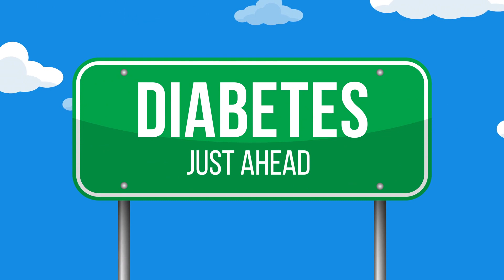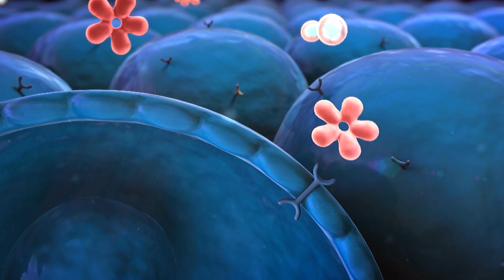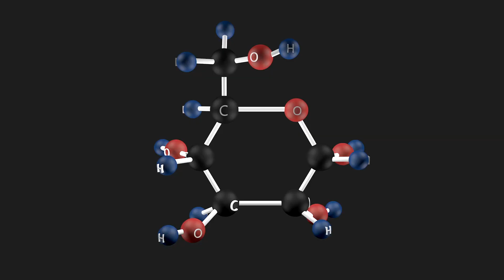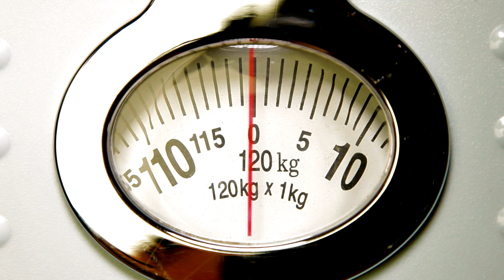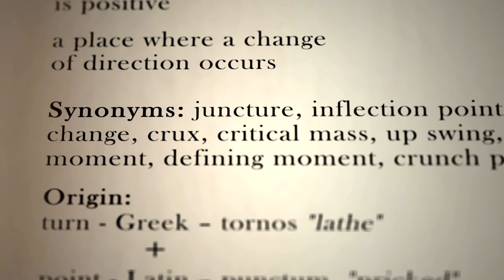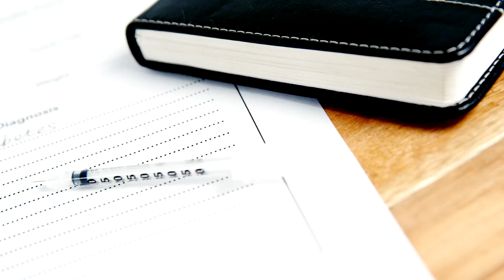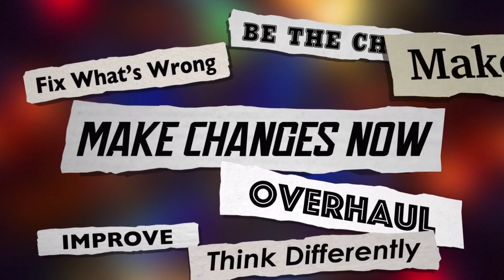How I Reversed My Type 2 Diabetes in 6 Months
Title: How I Reversed My Type 2 Diabetes in 6 Months: A Journey to Health

Description:

In today's video, we're diving into an inspiring journey of transformation and triumph – how I reversed my Type 2 diabetes in just six months. Discover the pivotal moments, the challenges overcome, and the strategies that led to this remarkable turnaround.

🩺 My Initial Diagnosis and the Shock it Brought
Join me as I recount the moment I received my Type 2 diabetes diagnosis – a thunderbolt that reshaped my life. We'll explore the overwhelming shock, the uncertainties it brought, and how it propelled me towards taking control of my health.

🩸 Understanding Type 2 Diabetes: What It Is and How It Affects the Body
Get a comprehensive understanding of Type 2 diabetes and its impact on the body. Delve into the intricacies of insulin resistance, blood sugar regulation, and the potential complications that arise from uncontrolled diabetes.

🌟 The Turning Point: My Decision to Take Control of My Health
Discover the turning point that marked the start of my journey towards health. Learn how I harnessed the power of knowledge and embarked on a mission to revitalize my well-being through dietary adjustments and a holistic exercise routine.

🥗 Implementing a Healthy Lifestyle: Changes in Diet and Exercise
Join me on a exploration of how I transformed my diet from processed and sugary foods to nutrient-rich alternatives. Find out how I incorporated exercise into my daily routine, gradually progressing from walks to a comprehensive workout plan.

👩‍⚕️ Seeking Professional Guidance: Working with Healthcare Professionals and Nutritionists
Uncover the importance of seeking professional support in the battle against Type 2 diabetes. Learn how healthcare professionals and nutritionists played a pivotal role in shaping my personalized treatment plan.

📈 Tracking Progress: Monitoring Blood Sugar Levels and Other Key Markers
Discover the significance of tracking progress through blood sugar level monitoring and other key markers. Explore how these insights guided my journey and enabled me to fine-tune my approach.

🏋️‍♀️ Overcoming Challenges: Dealing with Setbacks and Staying Motivated
Navigating setbacks and plateaus is an integral part of the journey. Join me as I share strategies to overcome challenges, maintain motivation, and sustain focus on long-term health goals.

🎉 Celebrating Milestones: Positive Changes and Improvements Along the Way
Celebrate the victories, both big and small, that marked milestones in my journey. From improved blood sugar levels to increased energy, each achievement served as a testament to the power of persistence.

🤗 The Power of Support: Finding Encouragement from Loved Ones and Support Groups
Explore the role of a supportive network in the journey towards health. Learn how the encouragement of loved ones and participation in support groups provided unwavering belief in the possibility of reversal.

🌅 Achieving Triumph: Reversing Type 2 Diabetes and Maintaining a Healthy Lifestyle
Discover the culmination of my six-month journey – a triumphant reversal of Type 2 diabetes. Find out how a holistic approach to health transformed my well-being, leading to stable blood sugar levels and weight loss.

In this video, I'll share the lessons learned and offer encouragement to those on a similar path. If you're looking for inspiration, strategies to overcome challenges, and the empowerment to reclaim your health, you won't want to miss this journey of transformation.

Let's embark on this journey together towards a healthier, happier life!